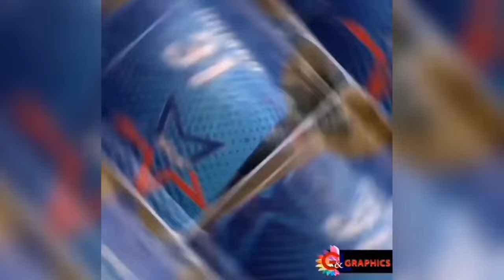GRAN FINAL COPA PANAMÁ MAYOR CORRECAMINOS DE COLON CONTRA EL FAMILION.